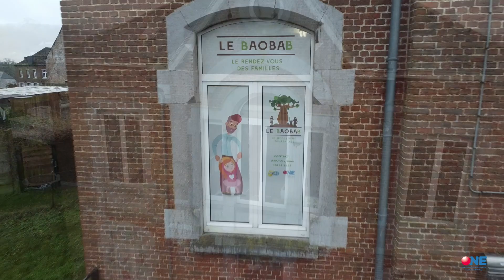Familles en Hainaut: Lieux de Rencontre Enfants-Parents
Les lieux de rencontre enfants-parents, c’est quoi ? Pourquoi s’y rendre avec son enfant de moins de 6 ans ? Suivez-nous au Baobab pour découvrir cet univers !